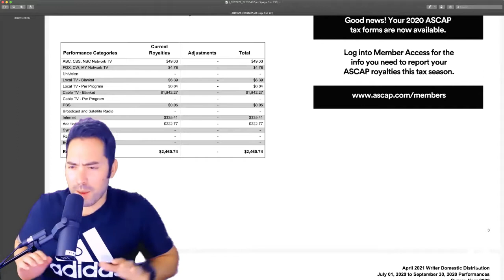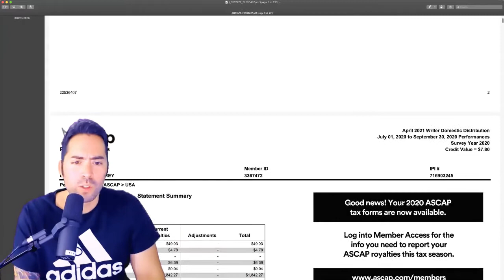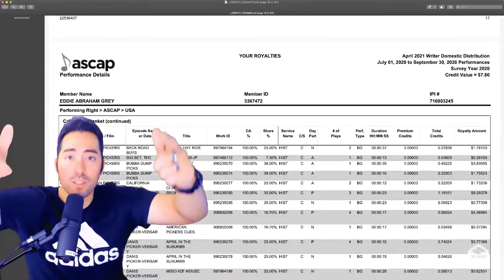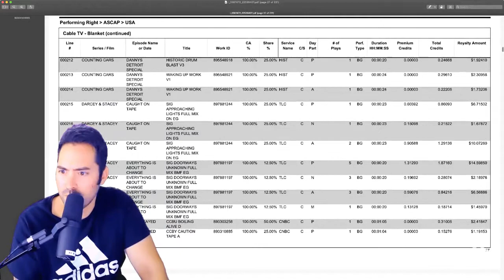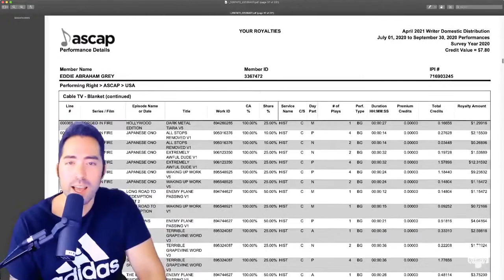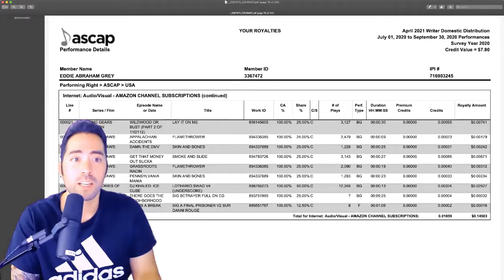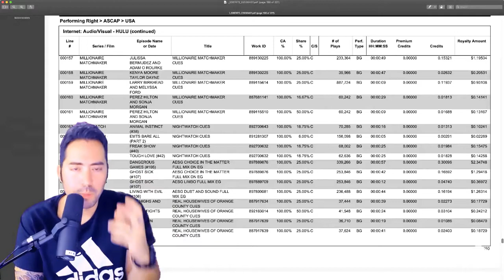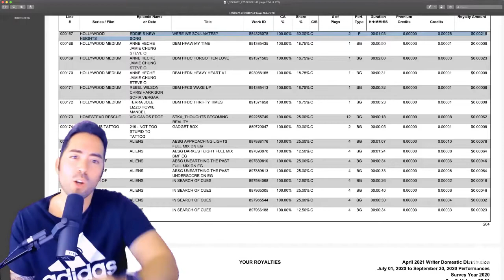Can you really make money from your music? Ascap 2nd Quarter Statement - Making Money Making Music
Logic Pro Videos & Music Production Training

Using these links supports the channel!

I create resources for the “Modern Creative”. This is today’s beat makers, song writers, composers, producers etc. who are looking for a new and comprehensive way to learn all things Music Production.

My latest course has over 6,000 downloads to date.

eddie grey music production logic pro music licensing